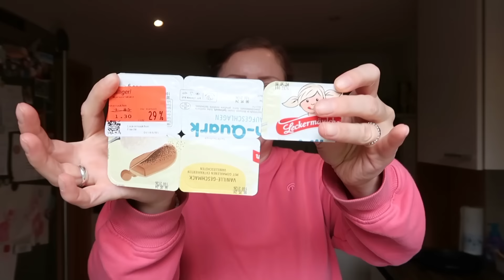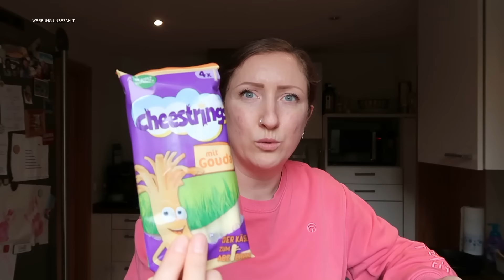XXXL FOOD HAUL / KAUFLAND / VIELE ANGEBOTE DIESE WOCHE